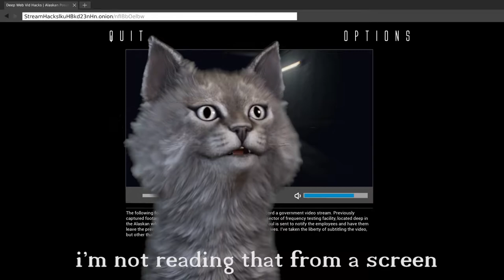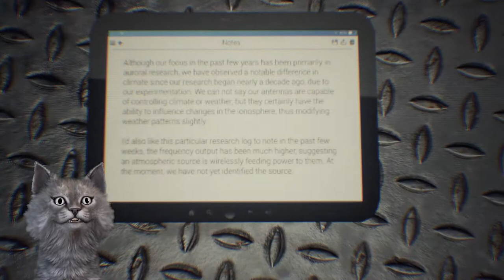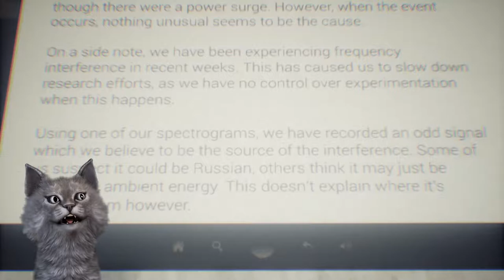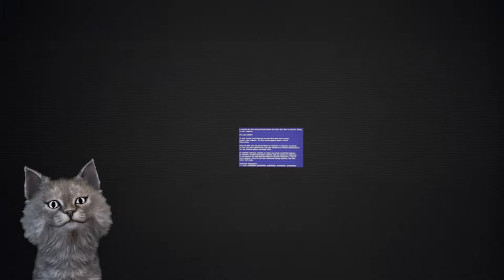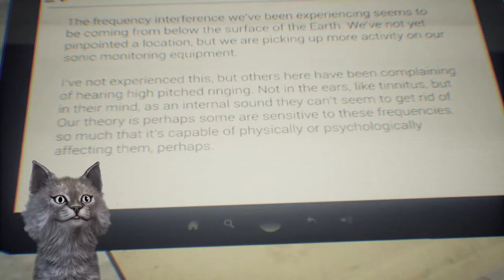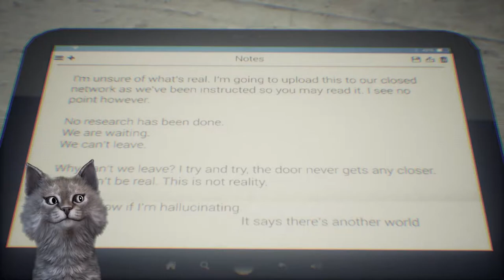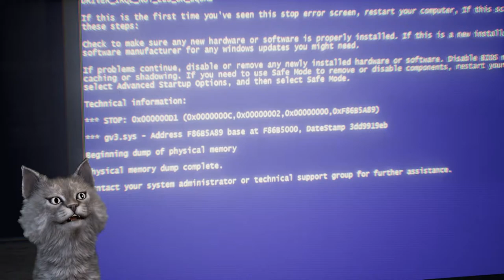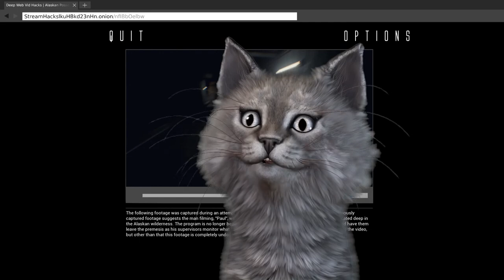I'M Satan's PUPPET ! | Human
Somewhere between sanity and madness lies a realm torn between the two. Illusions become reality, and reality becomes nothing more than a vision.

HUMAN is a short psychological horror game which examines inherent, earthly, and otherworldly evils, and the forces which drive them. As you make your way through an Alaskan auroral research facility in search of employees it quickly becomes very clear that something has become alerted to your presence. Suspiciously, once it knows you're there, you're more than welcome to be there. Drawing you in, you soon begin to question all you see and hear.

HUMAN is highly metaphorical, yet accessible. All is explained in it's simplest essence, but for those willing to look beyond the surface, there lies layer upon layer of symbolism, and clues regarding the nature of reality, which add depth to the meaning behind HUMAN.

HUMAN is primarily story and experience driven, however environmental puzzles and problem solving are interlaced within. You will also use observation to find what's necessary in order to progress. Tablets throughout the facility contain research notes which you can zoom in on and read which help give further context to the story.

If you want to see more video like this or you have a game suggestion which Zane the cat can play for you, leave them in the comment section below !